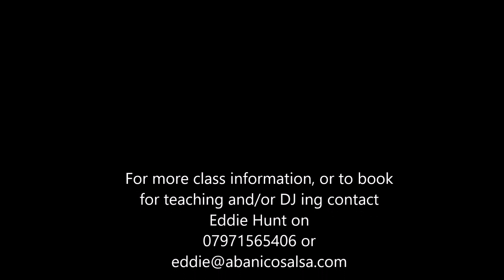Intermediate routine 21 4 22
Classes every Thursday in Bristol